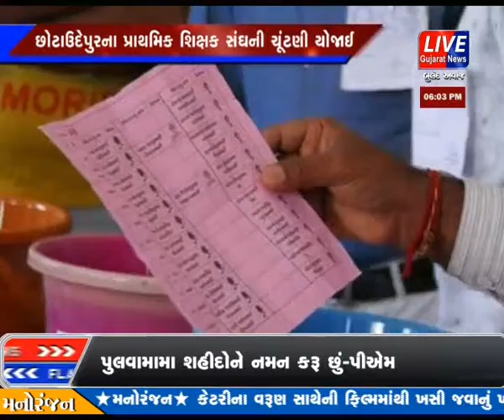CHHOTA UDAIPUR NA PRATHMIK SHIKSHAK SANGH NI CHUNTANI YOJAI